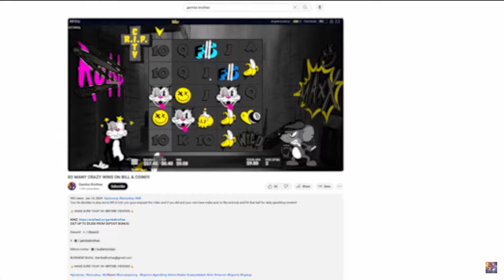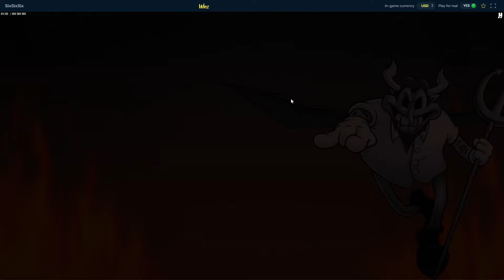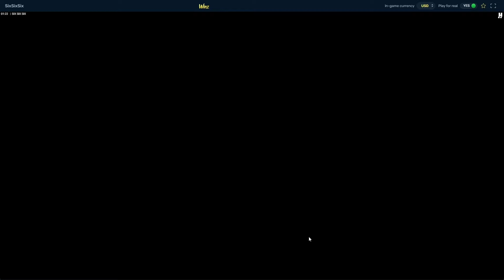WE GOT THE SUPER SECRET BONUS ON SIX-SIX-SIX 4000X WIN!!!!!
Two Gs decide to play sixsixsix  and like if you guys enjoyed the video and if you did and your new here make sure to like and sub and hit that bell for daily gambling content!

( Deposit Bonuses and the best wager rewards)

⚠️MAKE SURE YOUR 18+ BEFORE VIEWING!⚠️